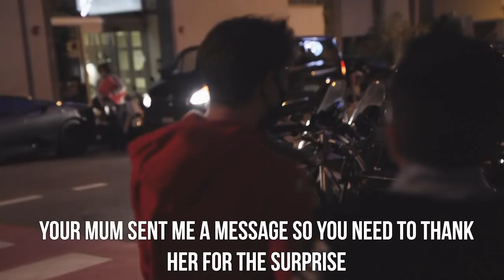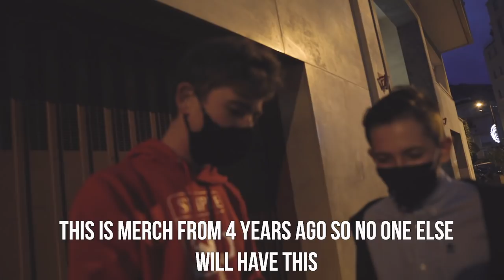INCREDIBLE REACTION !! Christmas surprise for a Subscriber!